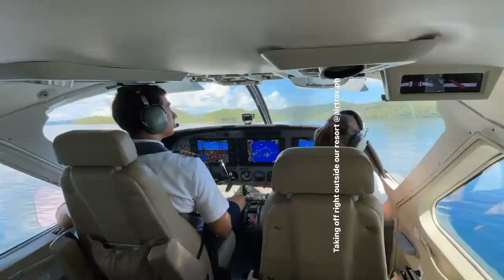GEORGINA WILSON SONS AND BABY GIRL SO CUTE